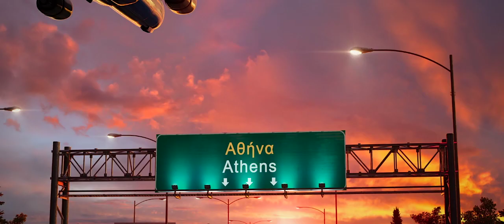Good Life Trailer HD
Storyline
Olive Pappadopoulous, 35, an Oral Hygienist, flees Cape Town for Greece to try outwit a broken heart, but is faced with the local villagers hostility and is befriended by a 7 year old refugee who teaches her how to live "The Good Life"